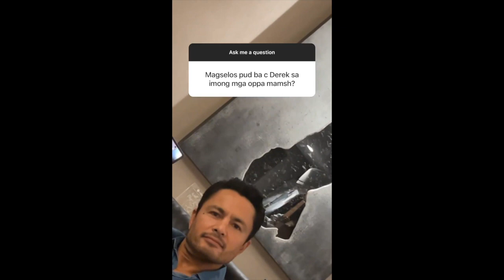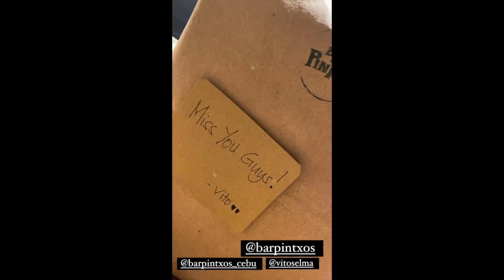BABY ELIAS DONT LIKE BABY SISITER|| ELLEN ADARNA ASK ME A QUESTION